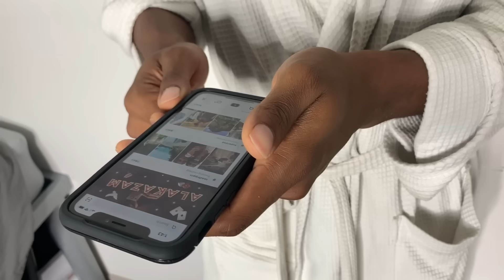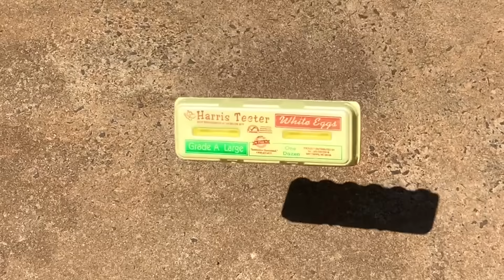Worth It Parody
70,000 likes & I will drop another parody!

Intro instrumental Prod by. @allendaviss_